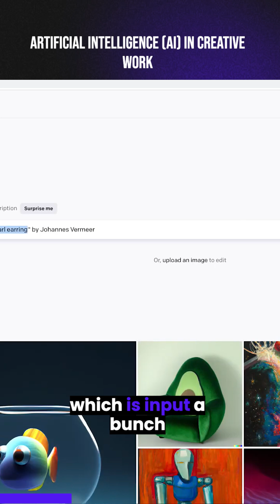Dall-e: AI in creative work ✨🧠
Unleash your creativity with Dall-e - an AI system that creates realistic art and imagery from text prompts and photos!...